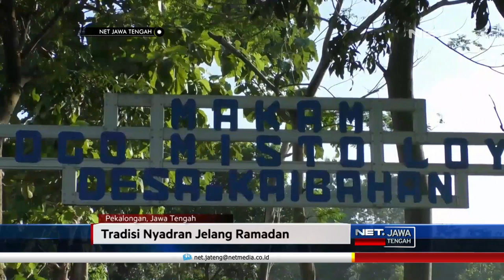Begini Tradisi Nyadran Jelang Bulan Ramadhan - NET JATENG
Rebutan nasi bungkus. Jadi puncak Tradisi Nyadran, Di Desa Kaibahan, Pekalongan. Nasi bungkus ini.., lantas dibawa pulang untuk dimakan warga bersama keluarganyaa. Tradisi Nyadran Jelang Ramadan Ini, biasanya diawali dengan bersih-bersih makam keluarga yang telah tiada. Menurut kepala desa setempat, tradisi ini merupakan warisan leluhur, sejak ratusan tahun lalu.

“ini adalah acara tahunan atau nyadran. Ini adalah ajang silaturrahmi warga desa untuk berkumpul bersama menjelang ramadhan. Intinya menunjukkan warga masih peduli gotong royong dan mendoakan sesepuh. Ini setiap thun menjelang ramadhan, di bulan sa'ban. Nasi ini menunjukkan kebersamaa, setelah kerjabakti. Ini membawa sendiri dan nantinya dituker, artinya biar salah satu dari yang lain merasakan masakan dari yang lain pula.” Suhardi - Kepala Desa Kaibahan.

Nyadran, juga jadi ajang silaturahmi. Karena pesertanya, bukan cuma warga sekitar. Tapi juga warga perantau yang mudik sejenak, demi lakukan nyadran.

“iya ini acara sacral untuk warga kaebahan. Ya untuk silatrrahmi dan menyambut bulan ramadhan. Untuk selamatan saling tuker nasi atau ketan. Ini setiap tahun. Ini selalu seperti ini setiap tahunnya. Selalu dijaga.” Sigit - Warga Desa Kaibahan.

Harapannya, tradisi ini bisa terus lestari, ditengah perkembangan jaman.